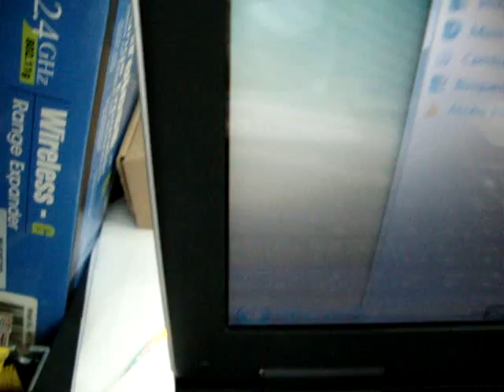ML 45749052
Video Migrado